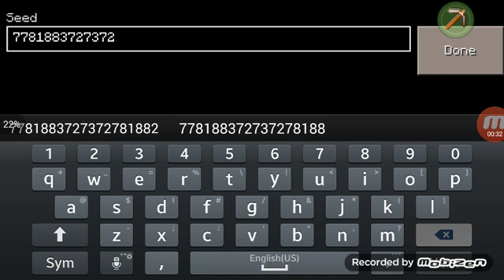Rodolfo's Survival EP 1